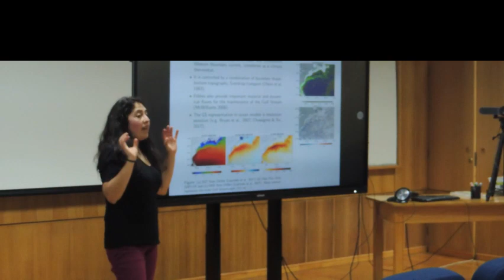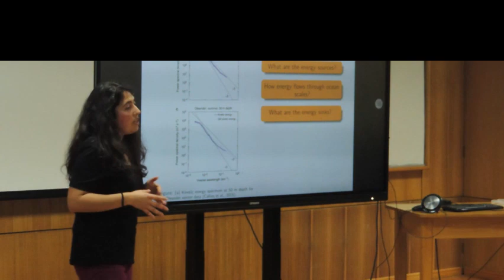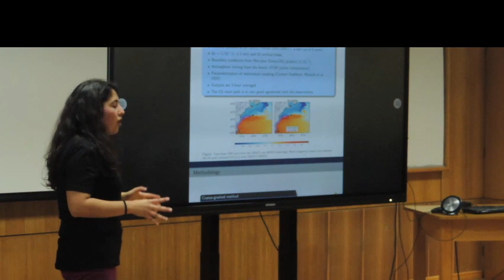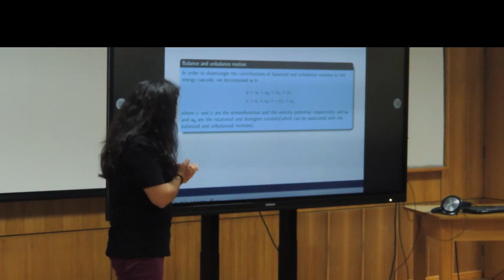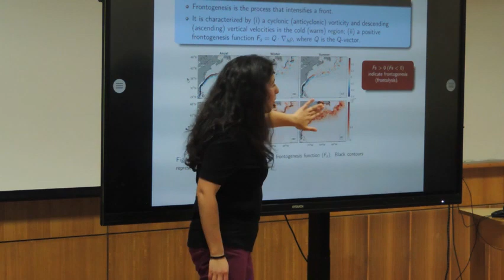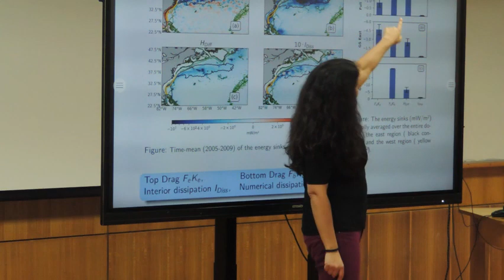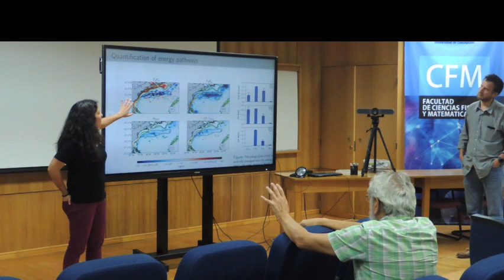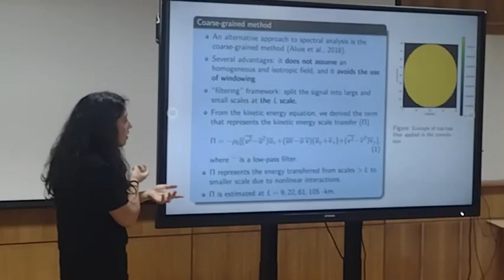Charla Marcela Contreras: "Understanding energy pathways in the Gulf Stream" usando CROCO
Presentación del trabajo realizado como parte de su doctorado en la Universidad de Toulouse, Francia.

Contreras, M., Renault, L., & Marchesiello, P. (2023). Understanding energy pathways in the Gulf Stream. Journal of Physical Oceanography, 53(3), 719-736.

Presentado en el auditorio de la Facultad de Ciencias Físicas y Matemáticas como parte de los Seminarios de Geofísica, del Departamento de Geofísica, el 14 de marzo del 2023.